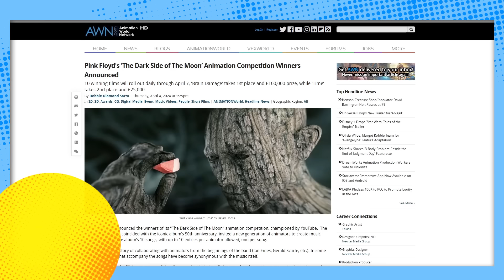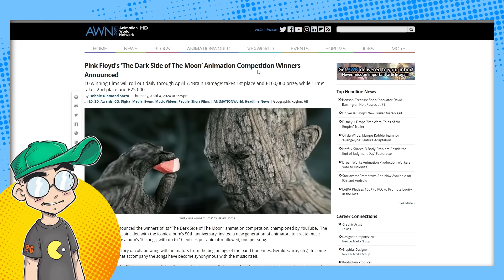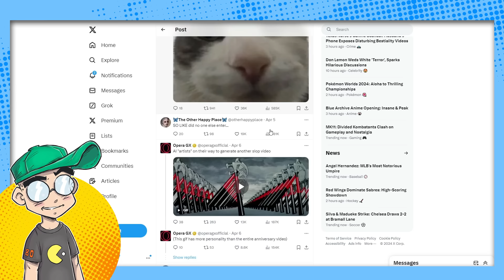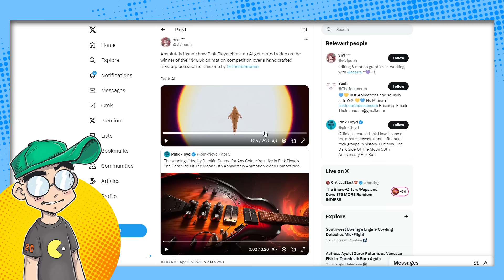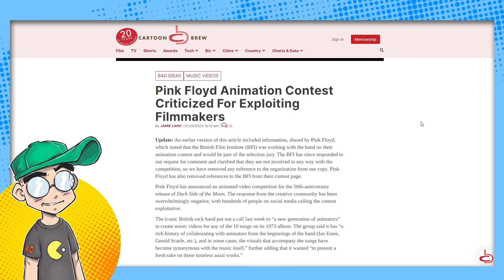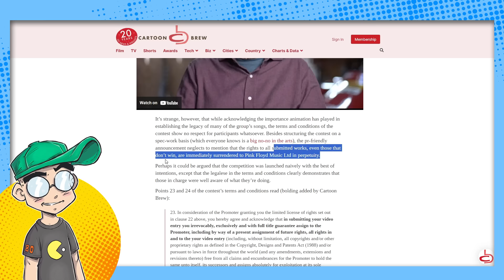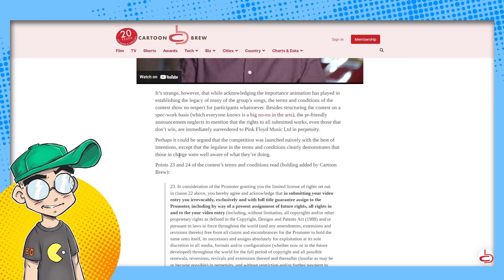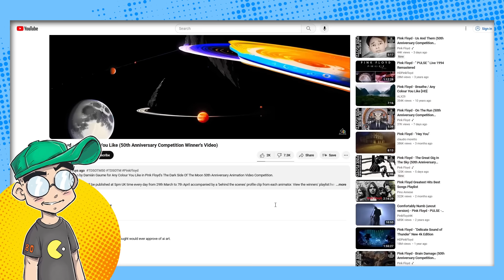Pink Floyd SLAMMED Over Animation Competition Winner's Use of AI?!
Legendary rock band Pink Floyd ran a music video competition to celebrate the 50th Anniversary of Dark Side of the Moon. The winner gets $100,000. And who won? Someone using AI animation. And artists on social media are FURIOUS. Maybe it was a momentary lapse of reason...